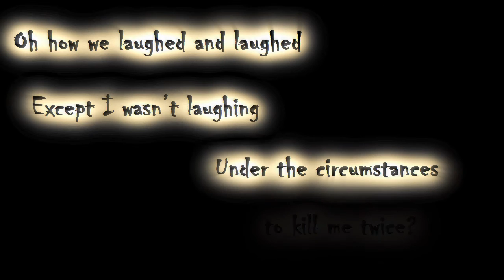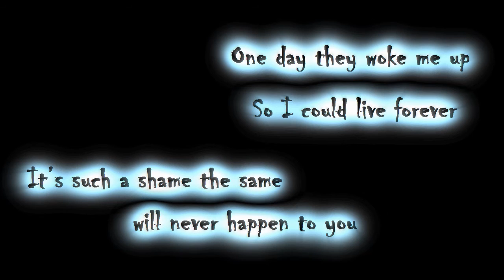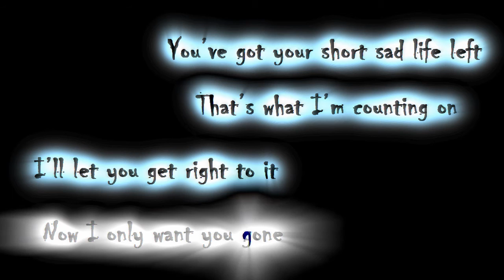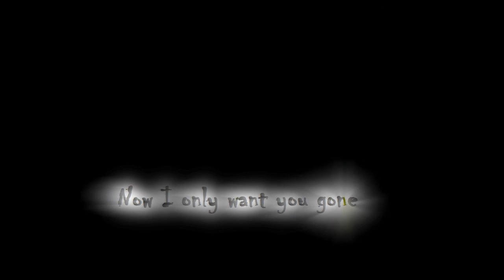Portal 2 - Want You Gone